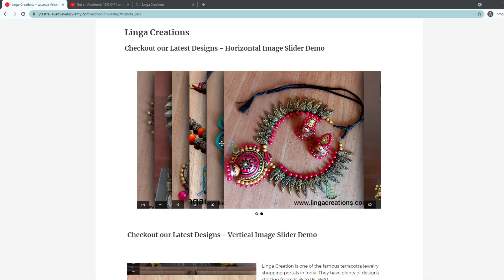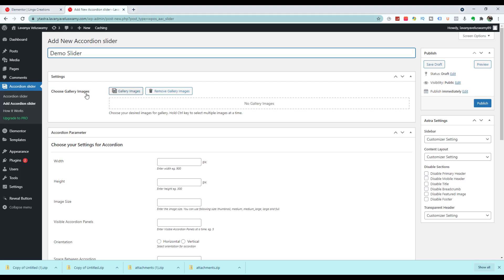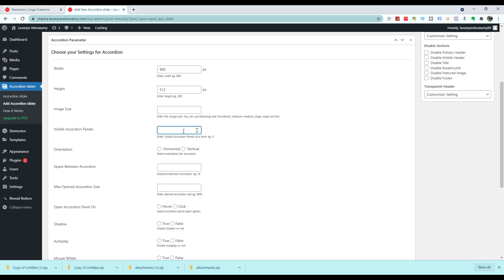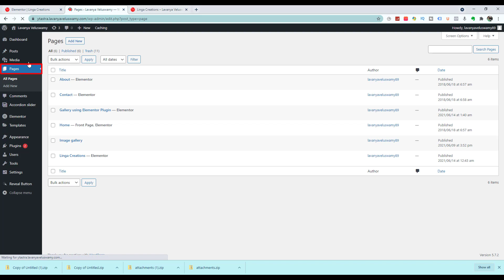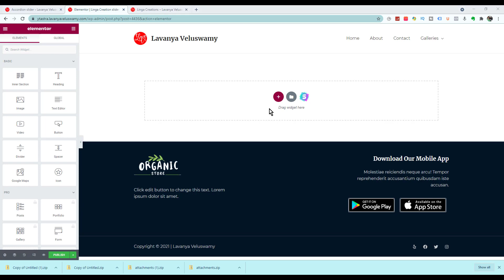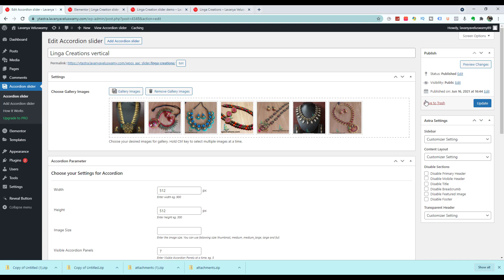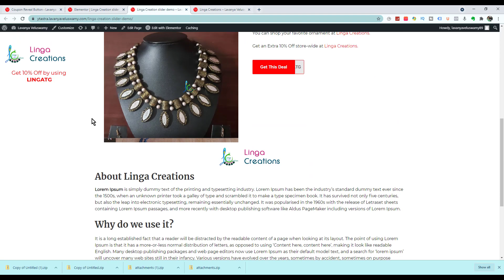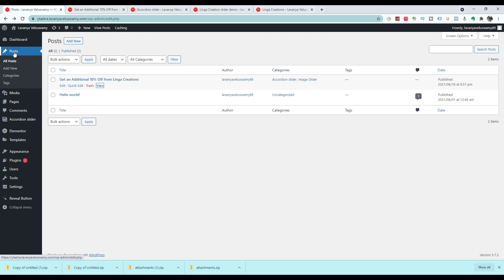how to add WordPress image slider accordion in elementor in Tamil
In this video, we will learn about how to add an image slider using a free plugin. This kind of slider is called an accordion slider.
The accordion slider will help users to view multiple images at a time without clicking any buttons. Step-by-step instructions enable you to create an image slider on your website.

00:00 Introduction
01:24 Dashboard
01:51 Adding Plugin - Accordion and Accordion Slider
02:15 Creating your Accordion Slider
02:55 Setting Accordion Properties
03:59 Publishing Accordion slider
04:22 Copying Accordion Slider Shortcode
04:50 Creating a Page
06:10 Adding Accordion Slider to your Page
06:45 Creating Vertical Accordion slider
08:33 Checking Responsive view
09:11 Creating a  new post
09:38 Adding Accordion slider to your Post
10:00 Subscribe to Techieglide

The best hosting and domain provider with the latest offer